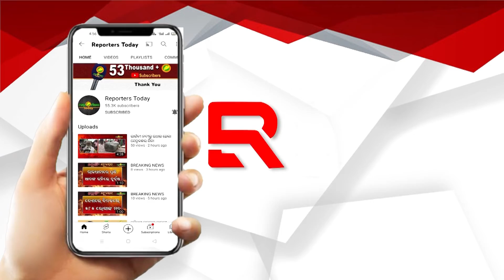ଶୁଭଶ୍ରୀଙ୍କ ଶରୀରରେ କ୍ଷତ ଚିହ୍ନ